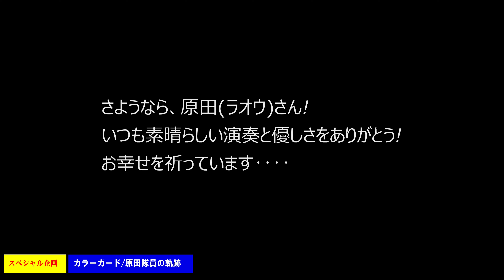😎ルパン三世のテーマ/広島県警察音楽隊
第139回昼のコンサート
(令和2年度ラストコンサート)
1.開催日時　令和3年3月11日(木)12時10分～
2.開催場所
　広島市中区基町広島県庁「県庁の森」
3.演奏指揮 広島県警察音楽隊楽長/黌農重盛
4.司会進行 カラーガード/加藤隊員
5.曲名等(チャプター)
00:00 ❶ 花束贈呈
01:28 ❷アンコール曲「ルパン三世のテーマ」
　モンキー・パンチ原作アニメ
　ルパン三世主題曲、作曲/大野雄二
　ヴィブラフォン演奏/カラーガード原田隊員
　ドラムス/黌農重盛楽長
05:23 ❸ 原田隊員の軌跡
　スライドショーで振り返る演奏活動
6.投稿者コメント
突然、司会の加藤隊員が「アンコールの拍手、有難うございます」と言ったのは、何故かこの日は観客席からのアンコールがなかったためです。普段であれば当然、アンコールの声が掛かるところでしたが、この日は大人しく遠慮がちな方が多かったのでしょうか😚いえ、いえ、本当の理由は「卒業メドレー」の演奏に聞き惚れ、あるいは感極まったことから、アンコールを忘れていたというのが真相です。演奏する側の加藤さんや隊員の皆さんには、この観客席の雰囲気は分からなかったでしょうから、敢えてお伝えしておきたいと思います。
さて、私が警察音楽隊の演奏を撮影し始めて以降、3人のカラーガード隊員とお別れすることになりました。その一人、原田隊員の演奏を初めて聞いたのは、撮影を始めた直後の2018年12月、呉ポートピアパークで開催されたクリスマスコンサートでした。その際は「第三の男」を演奏され、素晴らしいパーカッション奏者がいることに気づきました。パーカッションの演奏を上手く撮影したいとの思いから、マルチカム撮影にチャレンジしたことからもお分かりのように、元々パーカッションの演奏が大好きでした。その後「シロフォン・オブ・ザ・マジック」や「聖者の行進」が演奏されるようになり、2019年春に開催された尾道市の「瀬戸田桜まつり」では、何と演奏の最後にステージから駆け下りて、観客とタッチしてくれるではありませんか(撮影中の私もタッチして頂きました)。このような企画は音楽隊では初の試みでしたが、これは彼女の発案と聞き、大変驚くと同時にそれ以来ファンとなりました。私の投稿映像の中にも5本程度このシーンがありますが、観客がこれ程までに身近に感じるカラーガードは全国的に見ても稀な存在と言えます。2019年11月に開催された定期演奏会では、フィナーレで隊員全員がステージから観客席に降りてラデッキー行進曲を演奏しましたが、彼女は階段をトコトコと駆け上って、1階最上段の立見席で見学していた我々に対してまでタッチしてくれました。
当然、お母さんは愛娘の姿を見るために毎回遠方から広島市の演奏会場に必ず駆けつけておられ、また、彼女の地元で開催されたコンサートにはご家族全員の姿もありました。その演奏会場で突然知らない女性から「いつもユーチューブで拝見しています。」と声をかけられたのがお母さんでした。今回は所用のため演奏会場には来られなかったようですが、花束贈呈の模様や広島の昼コンで初登場した「ルパン三世のテーマ」の演奏など、しっかりカメラに収めましたのでゆっくりとご覧ください。最後に蛇足ながら、3年間撮影した映像の中から名シーンをスライドショーにまとめ「原田隊員の軌跡」として付け加えましたので、ご覧頂ければ幸いです。県内の9都市をはじめ中山間部、沿岸部、島しょ部など各地でステージに立ち、春・夏・秋・年末の交通安全運動をはじめ犯罪防止活動や暴力追放運動、国際親善等など、5年間で500回近い演奏活動に従事され、音楽隊の顔として警察広報に大きな貢献をされました。原田隊員とお別れするのは大変残念ですが、県民を代表して?心から感謝の誠を捧げたいと思います。愛称「ラオウさん」大変ご苦労様でした。そして有難うございました。この度の卒業をもって、中学の頃から続けてこられた演奏活動に一区切りがつき、引き続き新たな人生のステージが待っていますが、末長いお幸せを願っています。今後、OBとして音楽隊の演奏会場にお出での際は、いつも観客席から撮影している高齢者😴にお母さんと同様に声をかけて下さい。今月20日に開催される「ふれあいコンサートin府中」が本当のお別れとなりますが、最後の最後まで撮影できることに感謝しています。
7.追伸
⑴ ヴィブラフォンという楽器を屋外で初めて撮影し、不思議なことに気づきました。というのも鍵盤の下で何やらキラキラと光っている物体があります。ペダルで鍵盤の角度を変えていることは知っていましたが、この現象には気づきませんでした。調べてみると、これは電動ファンらしいのです。というのも、金属製鍵盤の音は無機質で変化がないため、共鳴パイプの上に付いているファンを軸で回して、開けたり閉じたりすることによって音にビブラートを付けているのです。さらに回転速度を増減してビブラートに変化を付けるため、スライドスイッチも付いているようです。ある種の電気製品だということに驚きました。
⑵ 今回からビデオカメラ用外部マイクロフォンをリニアPCMレコーダーとしました。高級機ではありませんが、以前使用していたSONYの外部マイク( ECM-XYST1M )と比較して音質の柔らかさや周波数帯域の広さが感じられます。ただし、ウインドスクリーンを付けた際、マイク2本の方向を完全に「Y」型にしておらず、音楽隊に対してほぼ直線となっていたため、ステレオ感が不足しているように感じられました。今後、さらにマイクの入力レベルとカメラ側の録音レベルも再検討して、音質の向上に努めたいと思います。
(撮影機器の構成)
正面/SONY FDR AX-700・AX-100、左右/AX-45～2台、ドラム正面/iPhone-8(64G)
いずれも4K・30fps、マイクロフォン/TASCAM DR-07X

広島県警察音楽隊公式チャンネル「ルパン三世のテーマ」をご覧になりたい方はこちらから